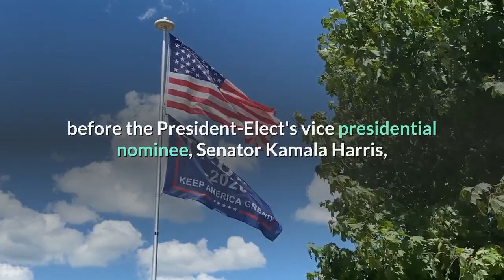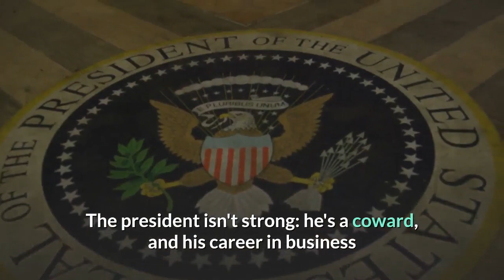John Legend posts acapella cover of 'Georgia On My Mind' in tribute to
Singer John Legend posted a cover of 'Georgia On My Mind' in a tribute to the state minutes after Biden took the lead over Trump. Legend uploaded a two-minute clip on Twitter featuring him singing the 1930 Hoagy Carmichael song, which was later popularized by various artists, most notably Ray Charles, whose version became Georgia's official state song in 1979. The singer finished the cover, which his wife, Chrissy Teigen, said he had been waiting five hours to post with: ''I love you Georgia. ''The celebrity couple has been vocal critics of Trump and the Republican Party with Legend performing before the President-Elect's vice presidential nominee, Senator Kamala Harris, spoke at a drive-in election rally on November 2 in Philadelphia, Pennsylvania. Newsweek reported that he addressed the crowd from his piano and said: ''Some people see the meanness, the bullying, the selfishness of Donald Trump and they mistake it for strength, a kind of twisted masculinity. Some see his greed and they mistake it for being good at business.''The president isn't strong: he's a coward, and his career in business and in government has been failure after failure after failure. ''After Trump claimed, on Wednesday, he had won Pennsylvania despite the state not being called at the time of the tweet, Legend told his Twitter followers: ''Let's all claim things we don't have any right to. What y'all got. ''Joe Biden overtook Donald Trump in Georgia on Friday and led by more than 1, 000 votes as of 10 a. m. The state commands 16 electoral votes and has voted for a Republican president in every election since 1996 when Bill Clinton won. As of Friday lunchtime, Biden led Trump by a slender 1, 579 votes in the Southeastern state. Brad Raffensperger, Georgia's secretary of state, has confirmed there will be a recount in the state.